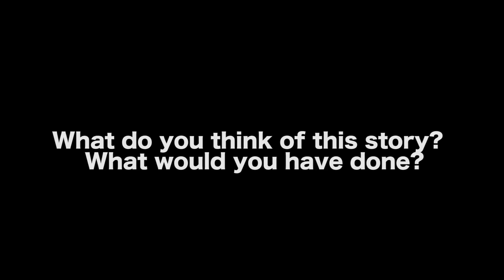What If A Screenwriter Wants To Buy Their Script Back From A Studio? by Shawn Christensen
MORE VIDEOS WITH SHAWN CHRISTENSEN

AUDIO